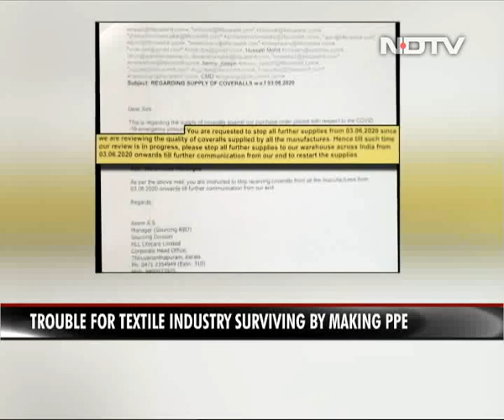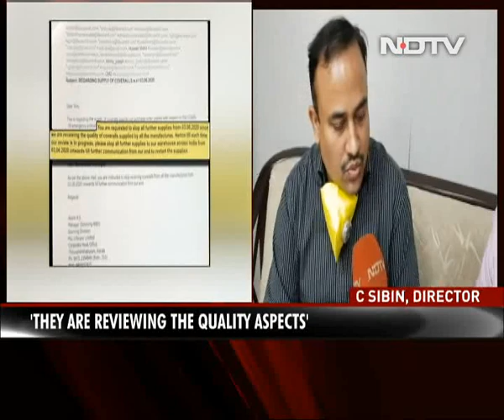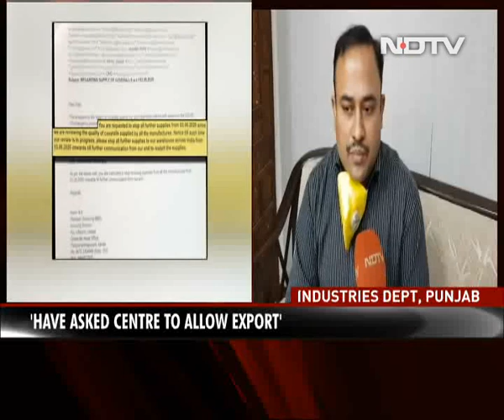Hindustan Latex Limited Freezes PPE Kit Orders From Punjab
A section of the textile industry that had found hope in making PPEs is faced with uncertainty as the country's largest buyer and a Centre-designated nodal procurement agency, Hindustan Latex Limited (HLL), has temporarily halted new orders due to quality control issues. The decision will indirectly affect other vendors as well.